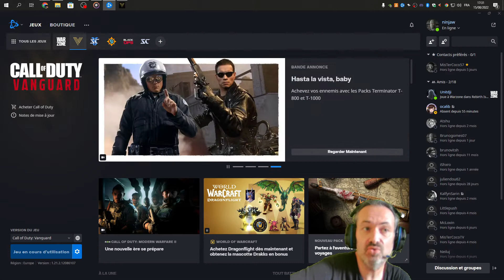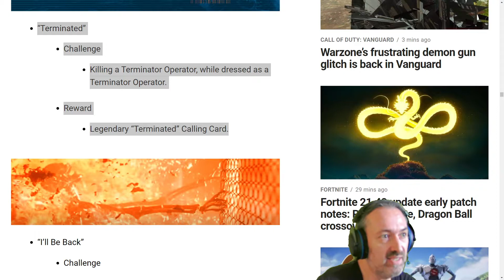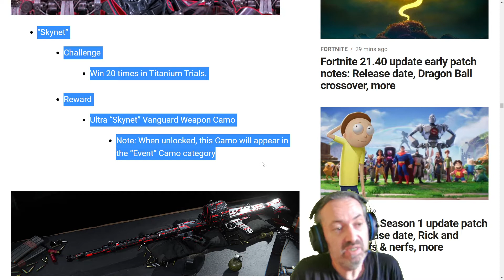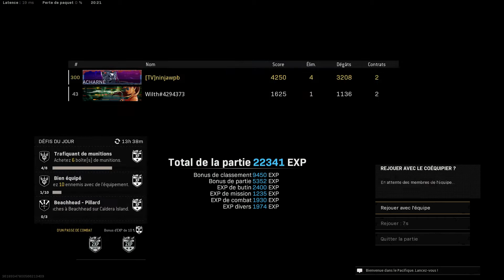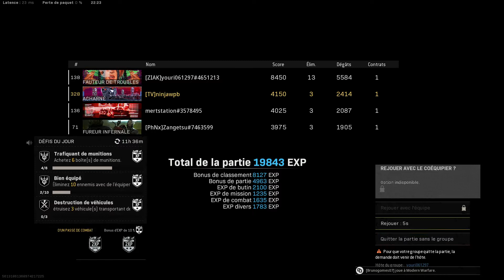Warzone : 4xtop1 Epreuves de titane ( 2022-08-15 )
L'évènement Epreuves de titanes, ses cadeaux extraordinaires, sa difficulté, et ses skins Terminator 2

00:00 Intro (clip)
00:55 Les défis et cadeaux
02:28 Les skins Terminator
05:00 Cadeaux pour les skins payants
05:27 Cadeaux secrets pour les 20 top 1
06:32 Top1 #1 Random en T1000
09:10 Top1 #2 Vivi en T800
18:59 Top1 #3 Vivi et Youri
28:50 Top1 #4 Random
32:03 Outro : le camo animé ultime